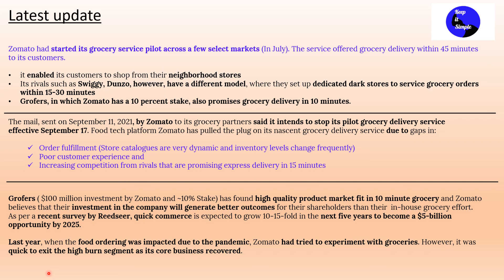Zomato - A simple analysis on Zomato's plan to discontinue it's express grocery delivery model!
This video is in Hindi and covers following -

Zomato's express grocery delivery pilot
The model of Zomato's competitors (e.g. Swiggy, Dunzo, Grofers)
Update on Zomato's plan to discontinue express Grocery Services from 17th Sep
My opinion on this development's impact on Zomato's share in short term and long term

Credit:
Money Control